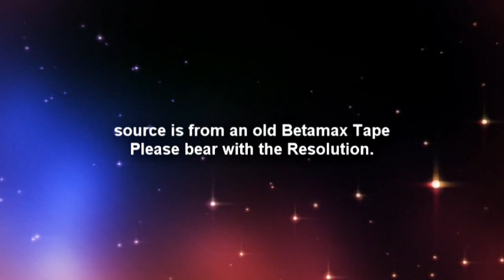#2-ISS Plays Schumann Con. Am M2 (Excerpt B) Kansai Phil. Orch/Maestro Omachi Hiroshima, Japan 1985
ISS Plays Schumann Concerto in A Minor M2 & M3 EXCERPTS  Kansai Philharmonic Orchestra  Maestro Yoichiro Omachi, Conductor 7th Hiroshima Music Festival, Japan    Elizabeth University Concert Hall July 19, 1985

TITLES:

#1) ISS Plays Schumann Con. A Minor M2 (Excerpt A) Kansai Phil. Orch/Maestro Omachi  Hiroshima, Japan  071985

#2) ISS Plays Schumann Con. A Minor M2 (Excerpt B) Kansai Phil. Orch/Maestro Omachi  Hiroshima, Japan  071985

#3) ISS Plays Schumann Con. A Minor M3 (Excerpt C) Kansai Phil. Orch/Maestro Omachi  Hiroshima, Japan  071985

#4) ISS Plays Schumann Con. A Minor M3 (Excerpt D) Kansai Phil. Orch/Maestro Omachi  Hiroshima, Japan  071985

#5) ISS Plays Schumann Con. A Minor M3 (Excerpt E) Kansai Phil. Orch/Maestro Omachi  Hiroshima, Japan  071985

#6) ISS Plays Schumann Con. A Minor M3 (Excerpt F) Kansai Phil. Orch/Maestro Omachi  Hiroshima, Japan  071985